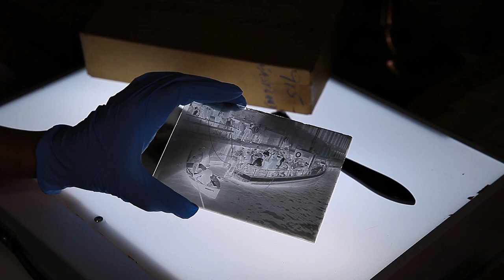The Eastland Disaster: New look at 100-year-old tragedy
Over 800 people died when the S.S. Eastland capsized in the Chicago River on July 24, 1915. Now, 100 years later, recently unearthed photos from the Chicago Tribune and recently discovered film from various newsreel sources have given historians a new look at this American maritime tragedy. (John Owens, Chicago Tribune)